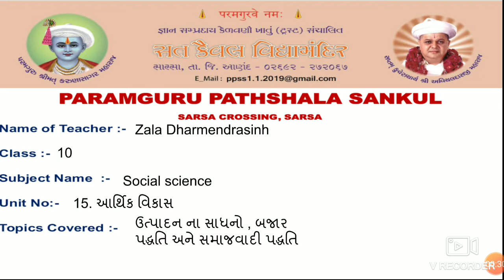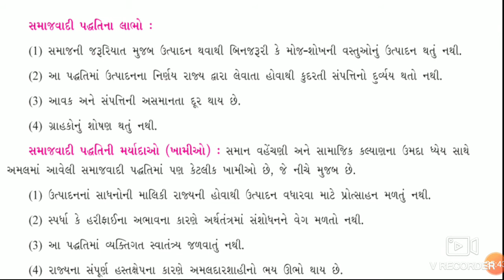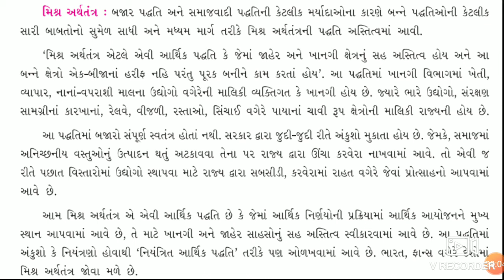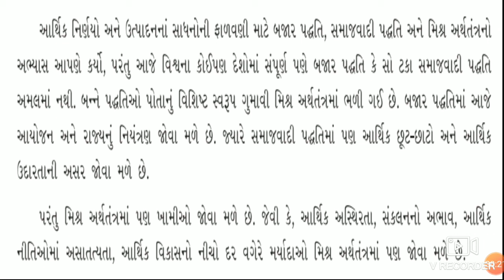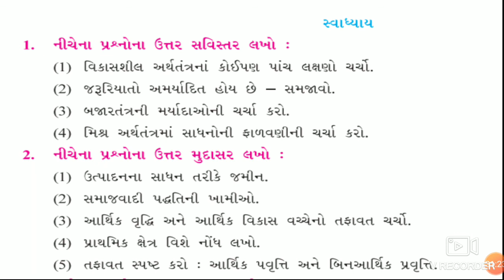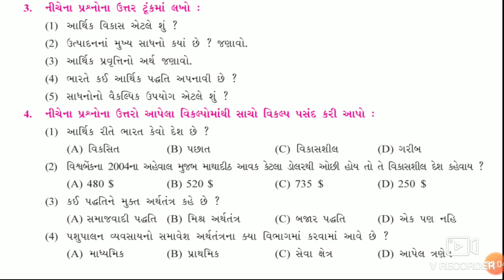STD :- 10 ,SUBJECT :- Social science,UNIT:-15,ઉત્પાદન ના સાધનો, બજાર વાદી પદ્ધતિ અને સમાજવાદી પદ્ધતિ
STD :- 10 ,SUBJECT :- Social science , UNIT :- 15 , UNIT NAME :- આર્થિક વિકાસ , TOPIC COVER :- ઉત્પાદન ના સાધનો, બજાર વાદી પદ્ધતિ અને સમાજવાદી પદ્ધતિ